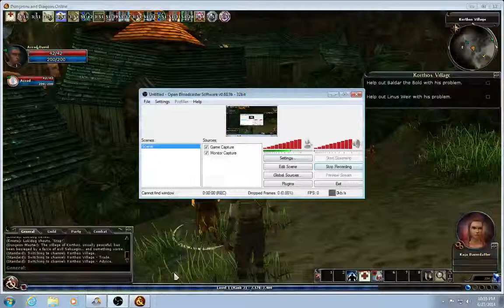DDO Playthrough Azzad 0002 Storehouses Secret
The next quest has us recovering some sort of mysterious "scroll".